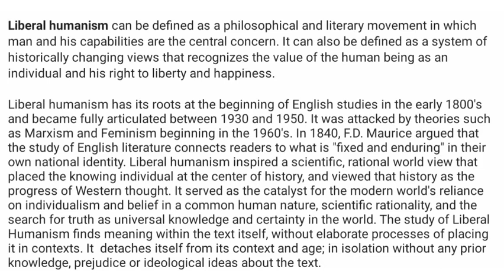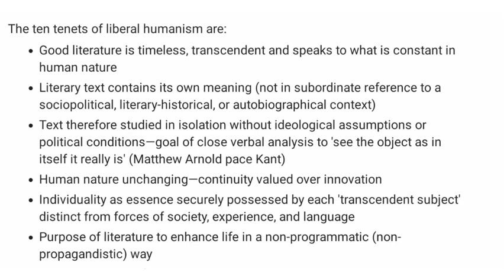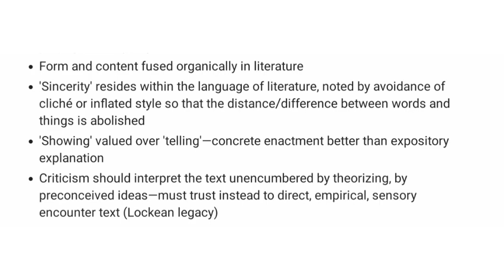LIBERAL HUMANIST SCHOOL | malayalam explanation | literary criticism